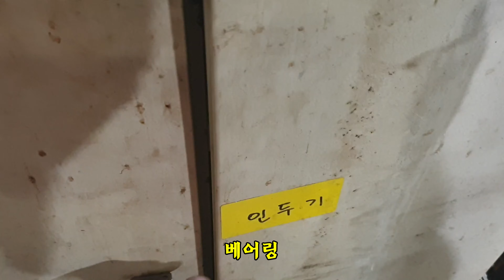강철을 원으로 구부리는기계!밴딩기 만들기DIY 벤딩기 제작/롤벤딩기/철판벤딩기/밴딩머신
메탈우드
판재를 원으로 말아주는 밴딩기를 제작해봤습니다.
스토브 또는 솔로 스토브를 크게 만들어 보려 하네요.
시중에 나와 있는 걸 사려면 비싸고 맘에 든 게 없어서
제작했습니다. 롤밴딩 기. 환봉도 밴딩 가능합니다.
3상 1마력 모터 감속기 1/40 1마력 인버터 사용 속도 조절 가능합니다.